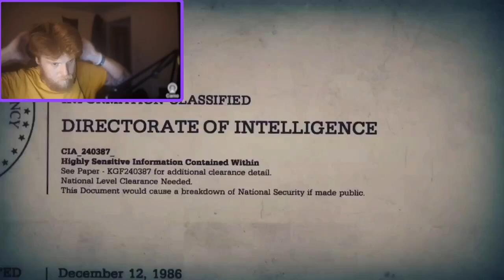Call of Duty Black Ops 2 Wii U Edition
As stubborn as the Wii U is to stream and record I am going to try and why not start with Call of Duty Black Ops 2.